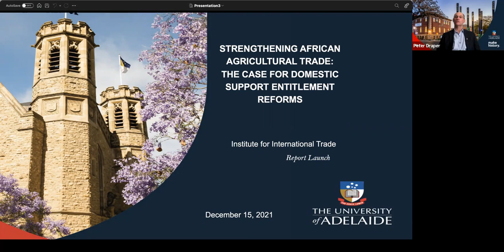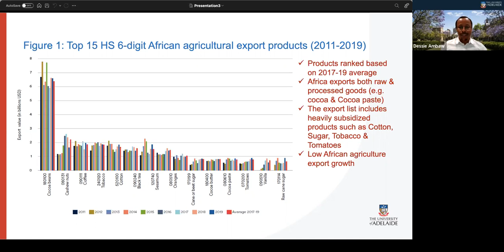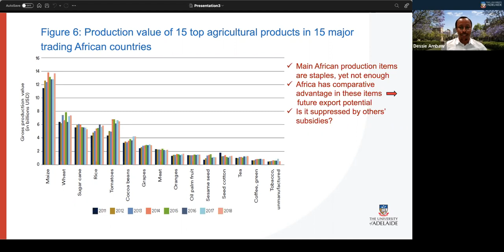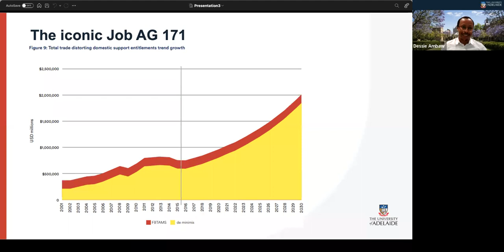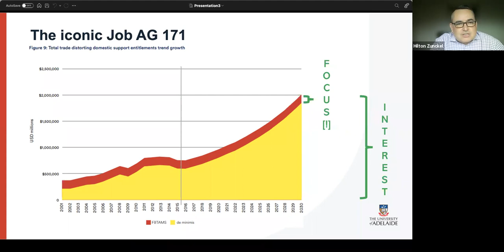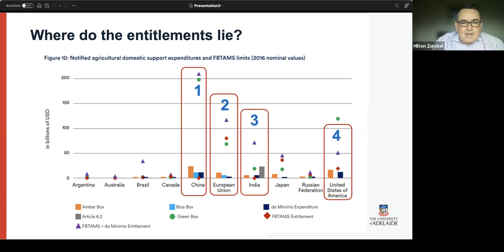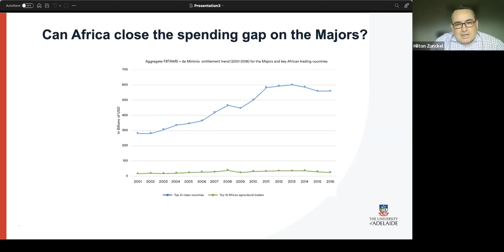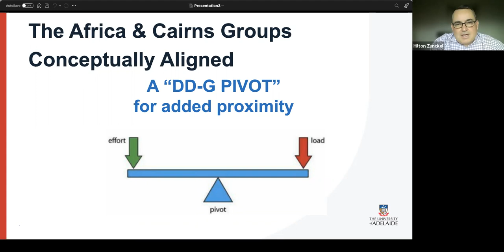Strengthening African Agricultural Trade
The University of Adelaide's Institute for International Trade (IIT) launched its latest research report on Strengthening African Agricultural Trade: The Case For Domestic Support Entitlement Reforms. In the build-up to the postponed World Trade Organization’s (WTO) twelfth Ministerial Conference at the end of 2021, WTO members were again considering how best to reform domestic support (subsidies) to agriculture.

This has long been a vexed issue in the organization, and its predecessor, the General Agreement on Tariffs and Trade. Since the successful, but partial, reforms introduced by the Agreement on Agriculture at the conclusion of the Uruguay Round of multilateral negotiations, there has been limited progress. Given the broader problems besetting the WTO now, ambitions for meaningful domestic support reform have to be tempered to prevailing political realities.

SPEAKERS / DISCUSSANTS
Professor Peter Draper, (Moderator), Executive Director, Institute for International Trade, the University of Adelaide
Dr Dessie Ambaw, (Presenter), Post-Doctoral Researcher, Institute for International Trade, the University of Adelaide
Hilton Zunckel, (Presenter), Managing Director, Hilton-Lambert Practitioners of Trade Law